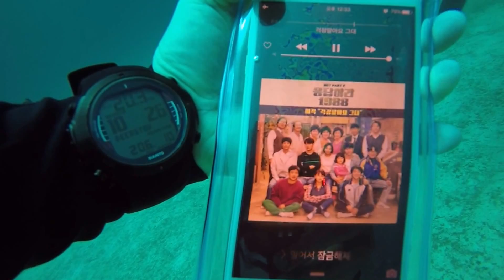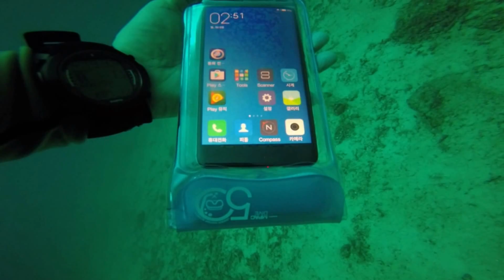Mpacplus Dive Touch Test Racha Island@Phucket : GoPro Hero4